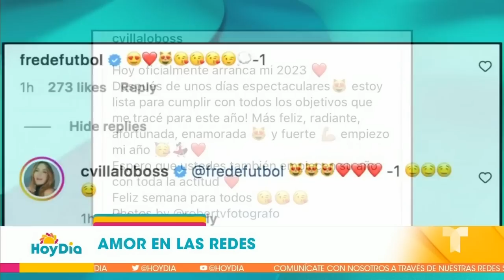Carmen Villalobos y Frederick Oldenburg confirman su noviazgo 😍💘 | Hoy Día | Telemundo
Video oficial de Hoy Día. El conductor de Exatlón Estados Unidos, Frederik Oldenburg, no pudo ocultar que está muy enamorado de la actriz colombiana, Carmen Villalobos, además confirmo lo que todos sospechaban: están iniciando una relación. "No sé si se nota en mi cara que irradio felicidad", dijo muy sonriente.

😍💘 Carmen Villalobos y Frederick Oldenburg le dan una oportunidad al amor | Hoy Día | Telemundo